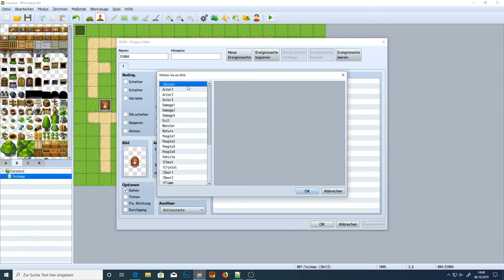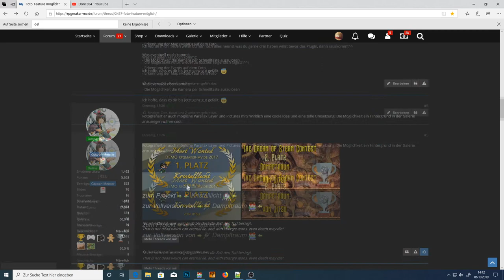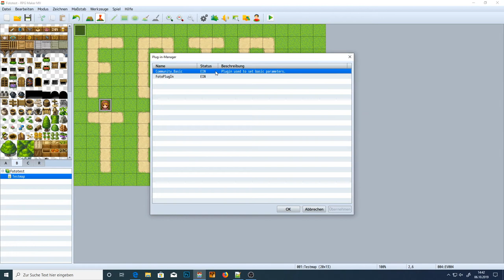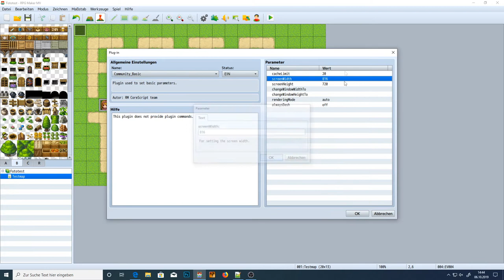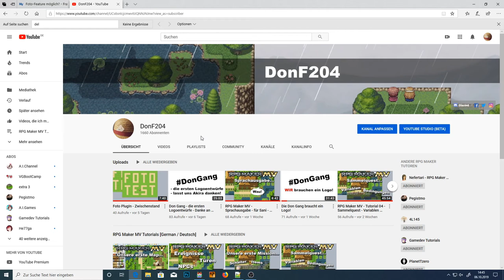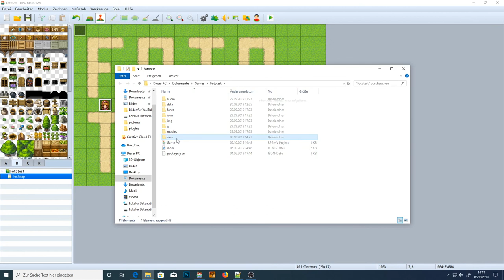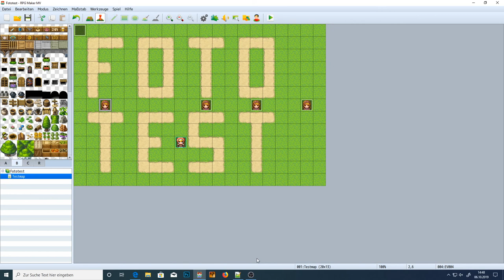Foto PlugIn - Zwischenstand 2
Ich arbeite immer noch an dem Foto PlugIn und bitte teilt mir  weiterhin alle Wünsche für dieses PlugIn mit.